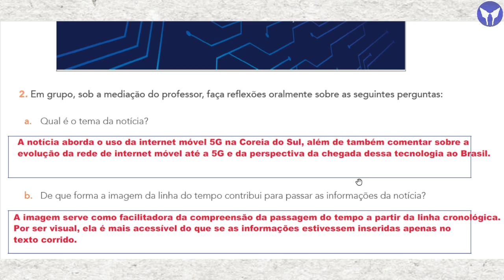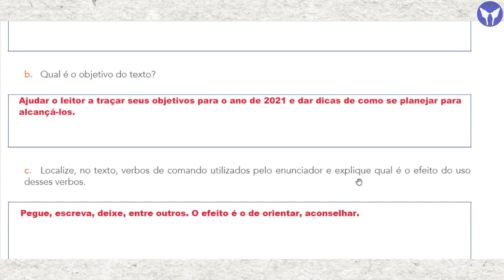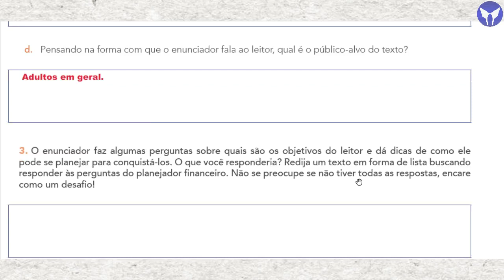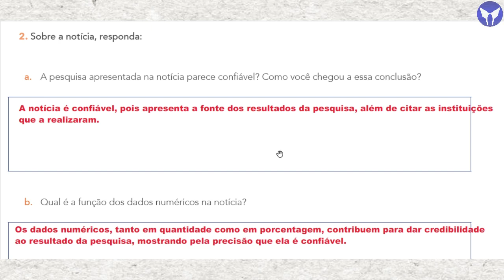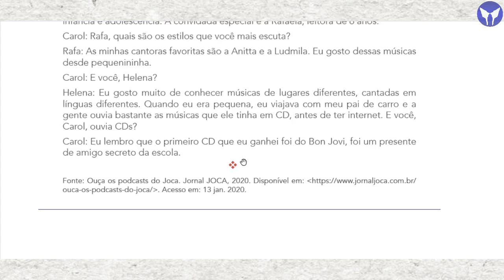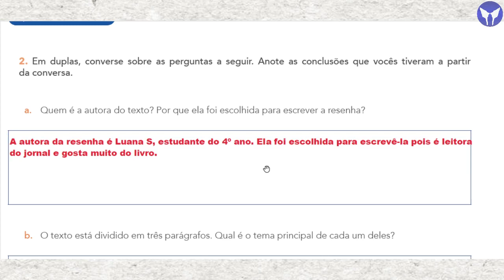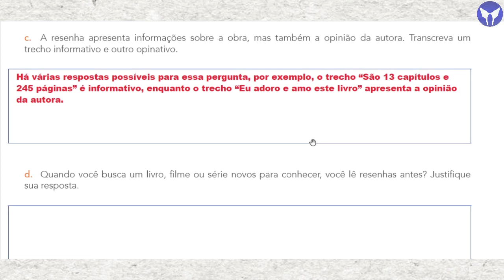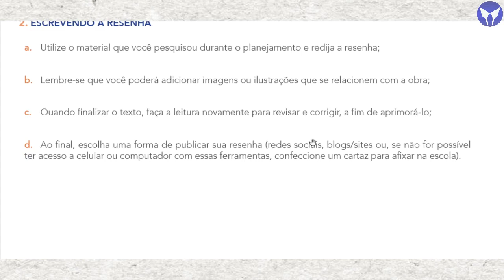Aprender Sempre Português 2021 | Volume 3 | 7º EF | Sequência 1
📱 Instagram, Facebook e Twitter: elanabpolloni